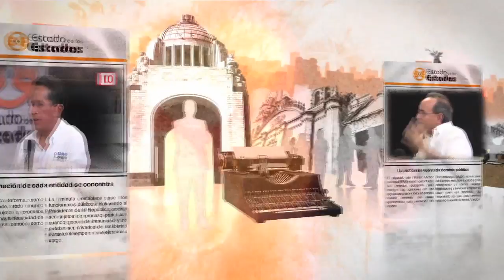SPOT Nuevas Responsabilidades NOTARIOS AL SERVICIO DEL SAT este 12 Noviembre 2016